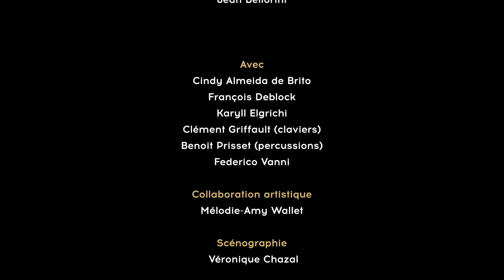Histoire d'un Cid : retour sur la 37e édition des Fêtes nocturnes au château de Grignan